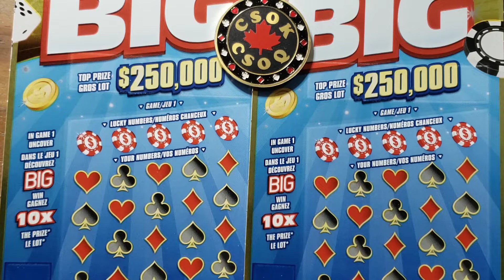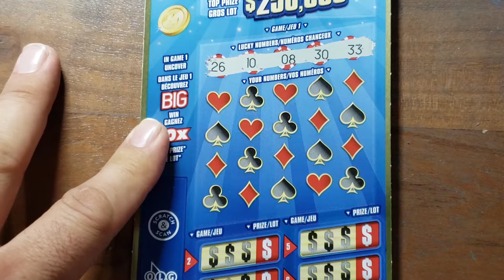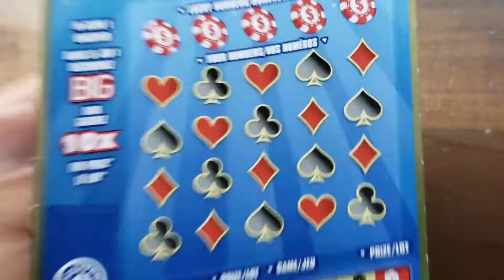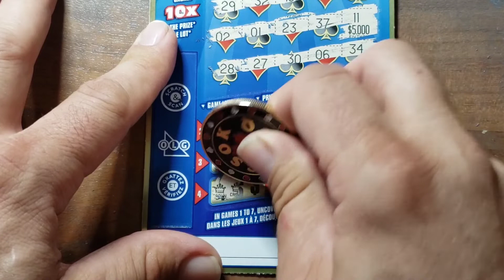💥HIT or BIG💥 on HIT IT BIG Scratch Off Tickets 😉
This is a $20 Session of HIT IT BIG, Chasin another BIG Symbol🤞🍀

  💥THANKS TO ALL MY AWESOME FRIENDS WHO HELPED ME GET TO 900👍🍁 I REALLY APPRECIATE YOUR SUPPORT 🥳🎉👍❤️